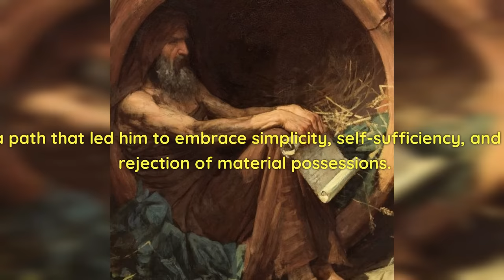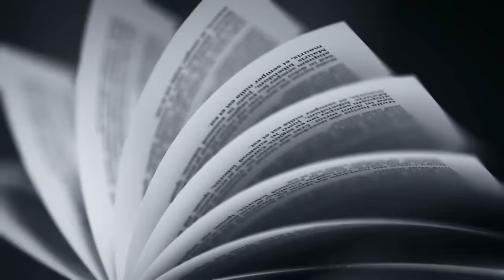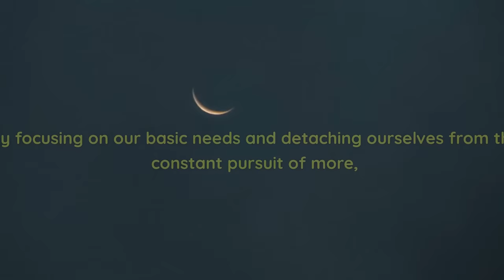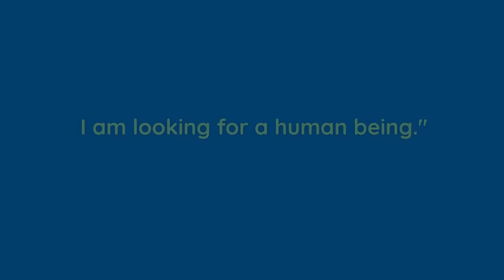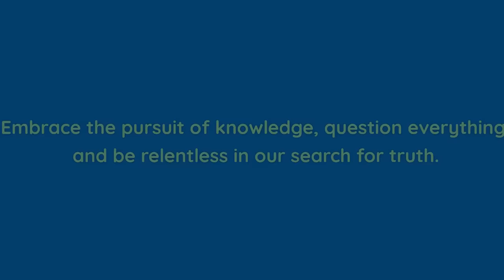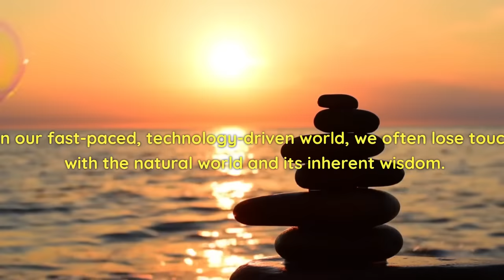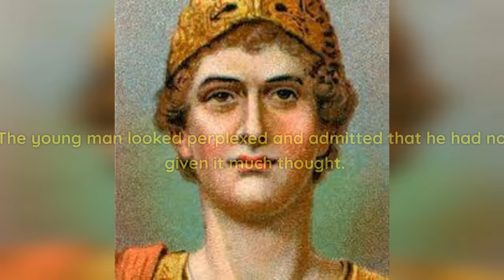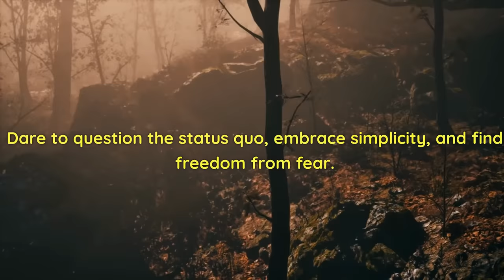Diogenes the Cynic - Embracing the Wisdom of Eccentricity | Unconventional Wisdom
Diogenes the Cynic was an ancient Greek philosopher who is best known for his practice of living in a sitting posture and his rejection of the traditional values of society. In this video, we explore his teachings on simplicity, questioning the status quo, embracing individuality, and living in harmony with nature.

By embracing simplicity, questioning the status quo, and living in harmony with nature, Diogenes the Cynic teaches us that we can find happiness and contentment in a life full of uncertainty. His teachings are unconventional, but they offer a path to true happiness and fulfillment.